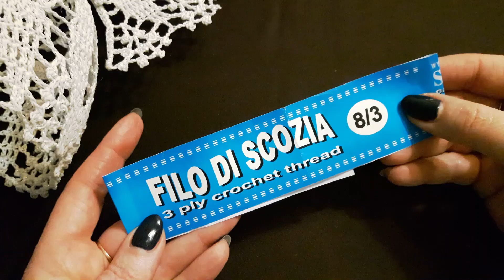Anioł na szydełku cz.1/3 Główka i aureolka.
Aniołek ma wysokość ok. 22-23 cm
Wykonałam go kordonkiem Filo Di Scozia 8/3, 450m-100g szydełkiem 1,75

Główka to styropianowa kulka 2,5cm

Po usztywnieniu wszystkie  części łączymy klejem na gorąco.